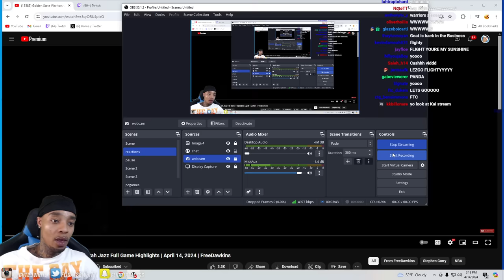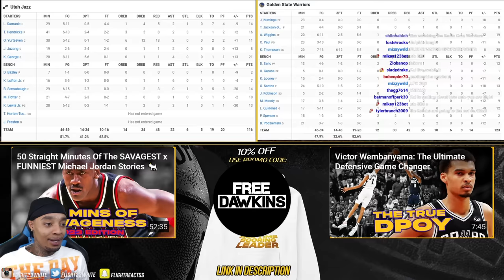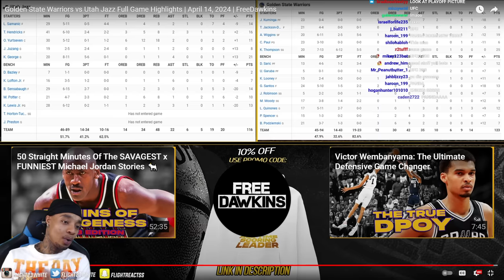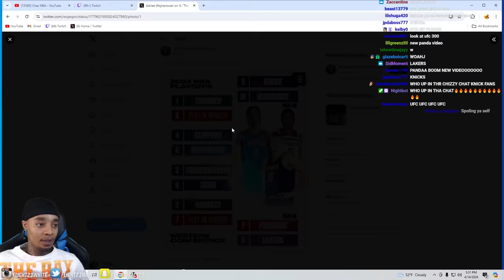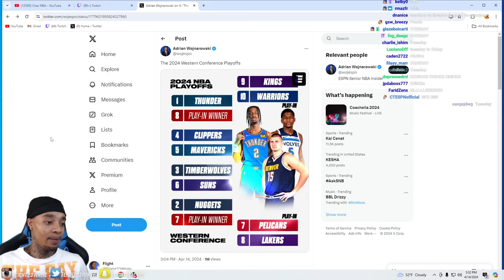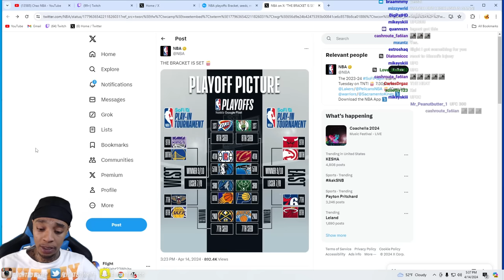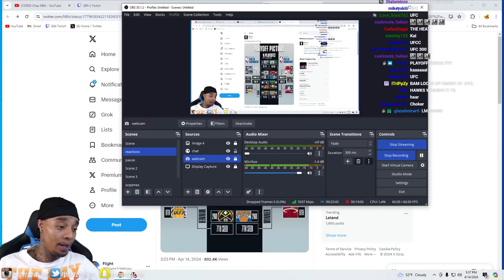FlightReacts To Golden State Warriors vs Utah Jazz Full Game Highlights | April 14, 2024!